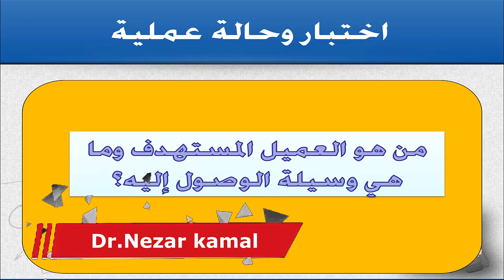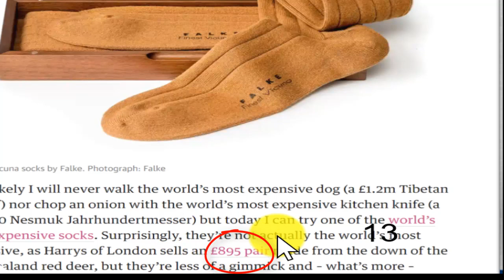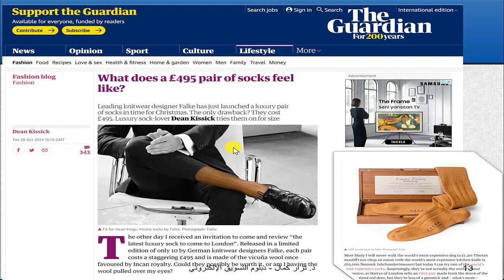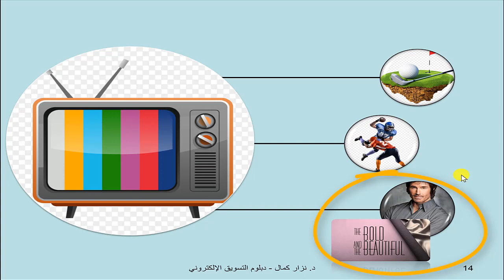كورس التسويق الإلكتروني مجانا - تحتدي اقتناص العميل المستهدف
دبلوم التسويق الإلكتروني مجاناً
ادوات اقتناص العميل المستهدف مع اختبار
للحصول على مقالة تفصيلية وشرح التسويق الإلكتروني وكذلك للحصول على كوبون خصم على كورس التسويق الإلكتروني الكامل مع خبير رالتسويق الألكتروني الدكتور نزار كمال قم بزيارة الصفحة التالية.
للإطلاع على السيرة الذاتية لخبير التسويق الإلكتروني
دكتور نزار كمال

فإن دبلوم التسويق الإلكتروني المتكامل DMD - Digital Marketing Diploma يركز على تزويد المشارك بأهم الممارسات العملية في المحاور التالية والتجارب الحقيقية من خلال العمل على مواقع فعلية خُصصت للتجربة وكل موقع إلكتروني فيها يتخصص في مجال تسويقي معين ومختلف عن الأخرين بحيث يساعد المشاركين على فهم طبيعة السوق بشكل عملي:
أجزاء / محاور الدبلوم التدريبي:
·       نموذج التسويق المتكامل
o      أهم الأسرار العملية لنجاح أو فشل التسويق في مرحلة التطبيق
·       نماذج تسويق الخدمات
·       تحليل البيئة الخارجية والداخلية PEST & SWOT.
·       كيفية تجزئة السوق الكلية Segmentation.
·       كيفية الاستهداف Targeting .
·       اختيار الميزة التنافسية بدقة Competitive Advantage.
·       كيف تكسب السوق على المدى البعيد؟.
·       نموذج التسعير العام بشكل مباشر
·       أهداف و أنواع الكامبينز التسويقية
·       مكونات المزيج الترويجي للحملة
·       تصميم المحتوى ورسالة الحملة
·       ربط المحتوى الإعلاني بالاحتياجات
·       تقييم العائد على الخطط التسويقية.
·       مفهوم بناء العلامة التجارية Branding
·       مراحل بناء العلامة التجارية خلال مدة محددة
·       تحليل المنافسة Competition Analysis.
·       استراتيجية الاستهداف والتوسع Ansoff

ما هو التسويق الالكتروني؟
·       بناء خطة تسويقية الكترونية
·       أدوات التسويق عبر الإيميل
·       مفهوم المحتوى التسويقي
·       أنواع المحتوى تؤثر
·       إطلاق الحملات الترويجية مسجلة بالأرقام عبر جوجل أدوردز – فيسبوك - انستجرام.
·       كيفية انشاء حساب إعلاني .
·        اهمية قراءة الإحصائيات وحجم الرؤية بشكل صحيح .
·       إطلاق الحملات الترويجية عبر تويتر - سناب شات.
·       قراءة الإحصائيات وحجم الرؤية بشكل صحيح .
·      تطوير خدمة العملاء فائقة التميز.
·       مفهوم خدمة العملاء ودورها في أي منظمة.
·       كيف تتحول خدمة العملاء من تكلفة إلى استثمار؟.
·       الأركان الستة لبناء نظام خدمة عملاء متكامل.
·       مراحل البيع العالمية الثمانية
·       كيف يكون التسويق غير مجدي بدون نظام مبيعات فعال؟.
·       ماهي أركان النظام البيعي؟.
·       تأسيس مؤشرات ونظام إدارة المبيعات.
·       من هو رجل المبيعات الذي يجب أن تفصله فوراً؟.
·       من هو رجل المبيعات الذي يجب أن تحتفظ به؟.
·       كتابة الخطة التسويقية خطوة بخطوة.
·        جمع الخطة التي تضمن القوى خطوة بخطوة.
·       كيف تجمع كل ما سبق في خطة واحدة؟.
·       متى تكتب الشهادات التسويقية المتكاملة؟.
·       عناصر الخطة التسويقية الرئيسية؟.

الفئة المستهدفة .
·       مدراء التسويق والمبيعات .أخصائي البيع أو التسويق أو خدمة العملاء .

لا تنس الإشتراك في القناة

الفيديوهات السابقة:
كتاب ابتسم فأنت تستحق النسخة المجانية